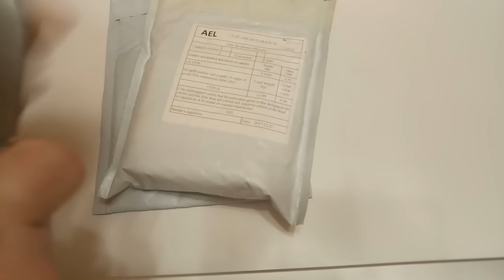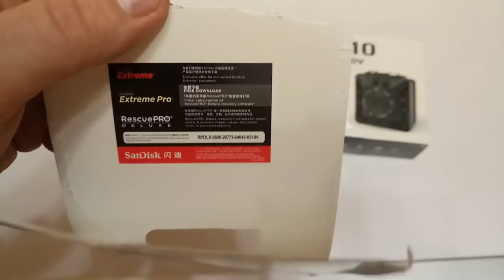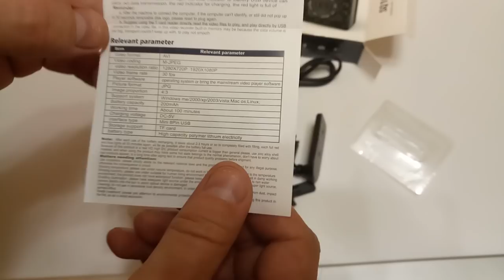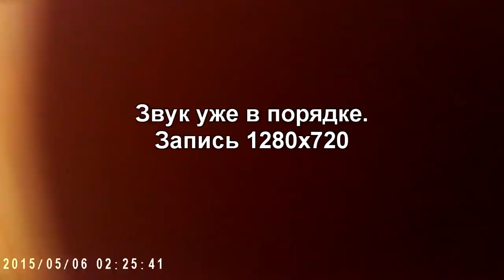Камера KELIMA SQ10 Mini 1080P HD DVR обзор И распкаовка флешки 32Gb. GearBest. ZTD#315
. 🔥 В этом видео распакуем и протестируем камеру SQ10 и флешку купленные по распродажам в магазине gearbest. Если кратко, то камерой и флешкой я очень доволен!

с поинтами обошлась в $4.91